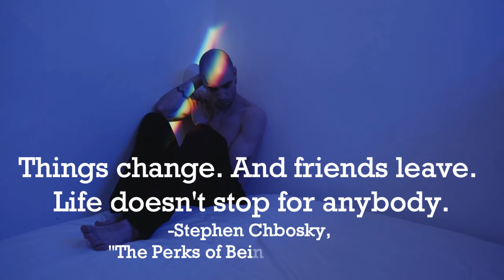Sad Quote - Life doesn't stop for anybody - Whatsapp Status